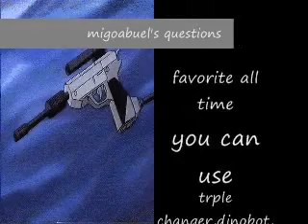tf your fav. character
1.triple changer
2.dinobot
3.prime
4.megatron/galvatron
5.favorite character of all time